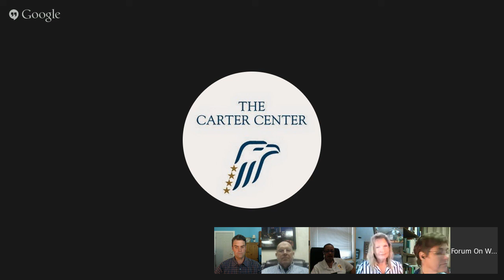Addressing Sexual Exploitation in American Cities: Penalizing the Exploiters, Recovering the Victims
Hear from local activists and law enforcement representatives, who are working to shift the focus from arresting and punishing victims of sexual exploitation to prosecuting customers, pimps, and traffickers, while providing exit and support services for the victims, in order to end sexual exploitation and human trafficking. This approach is known as the Swedish, or Nordic, Model because of the dramatic reduction in prostitution and trafficking in those countries where this shift in resources has been mandated by law. Kathleen Winn from Phoenix, Peter Qualliotine from Seattle, Marian Hatcher from Chicago and Pastor Paul Palmer from Atlanta will discuss how they are helping these cities shift toward this proven method.